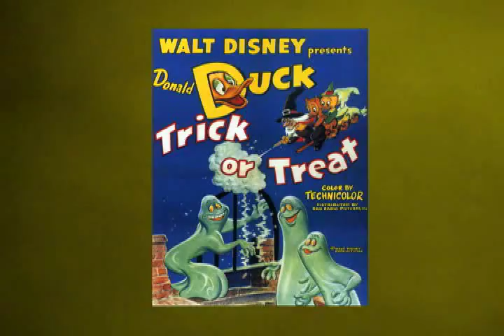Witch's Dungeon - "JUNE FORAY - Voice Actress"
DVD available directly through . JUNE FORAY, the voice of "Zenobia The Gypsy Witch" discusses how her famous "witch voice" began in Disney & Warner Bros. cartoons. Excerpt from the documentary, "THE WITCH'S DUNGEON 40 YEARS OF CHILLS" proceeds benefit the non-profit "Witch's Dungeon Movie Museum"